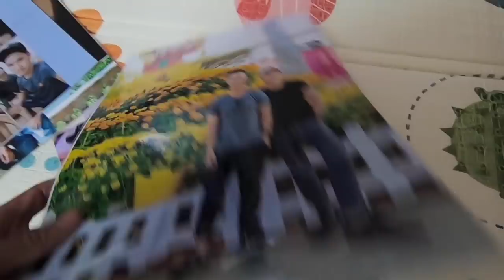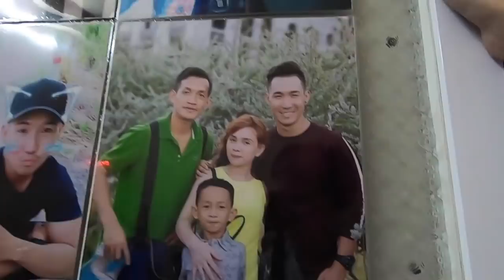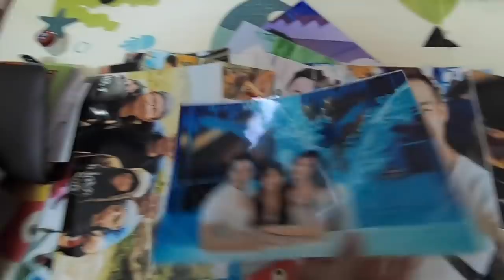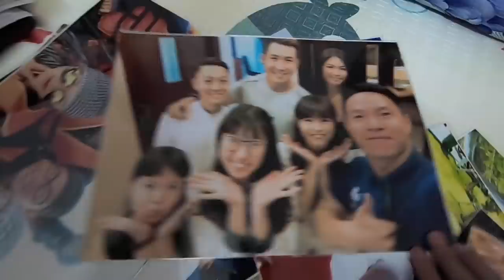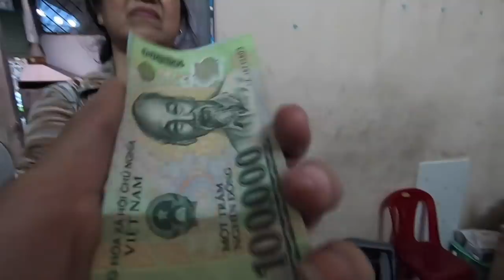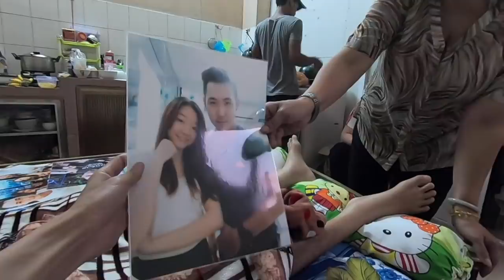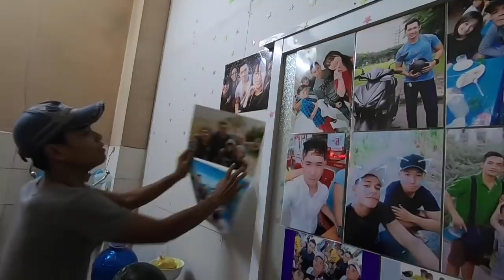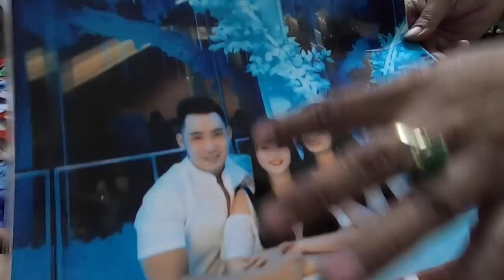Người lạ xoa bóp làm lực sĩ 38kg bầm tím hết người, trao quà cho Minh và Vân | QUỐC CHIẾN Channel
🔴QUỐC CHIẾN Channel là kênh kết nối yêu thương, lan tỏa giá trị nhân văn, thức tỉnh nghị lực sống của Quốc Chiến & Những người bạn. Nếu các bạn có ý tưởng gì hãy comment lại và kênh sẽ thực hiện nha. Hãy subcrise và nhấn thông báo để ủng hộ và đồng hành cùng Quốc Chiến bạn nhé.

Mong mọi người lưu ý hiện tại QUỐC CHIẾN Channel đang là kênh cá nhân, hoạt động độc lập.

Quốc Chiến hướng về những nghị lực sống, giá trị nhân văn, lan tỏa yêu thương. Ngoại từ các trường hợp khẩn cấp đặc biệt, Quốc Chiến không có chủ trương kêu gọi quyên góp tiền.

Trân trọng và cảm ơn mọi người!
Quốc Chiến & Những người bạn

► 🔔SỐ ĐIỆN THOẠI (Momo, zalo, viber): 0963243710

🔴Tài khoản ngân hàng: 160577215 (ngân hàng VP Bank), tên chủ tài khoản: Võ Hoàng Quốc

[SUPPORT ME] Các bạn có thể mời admin một ly cà phê thông qua liên kết Paypal

🔴 Bản quyền thuộc về Quốc Chiến ► Không đăng tải lại dưới mọi hình thức